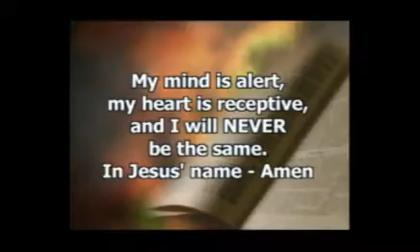Kingdom of Family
Join Rev. James Fry for his Sunday morning message from July 8, 2012 talking to parents about raising their families.